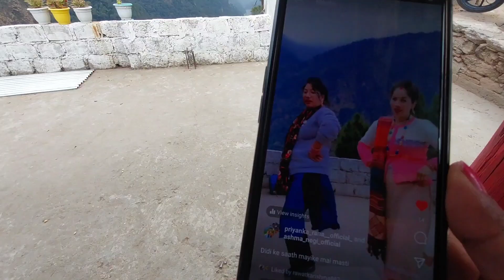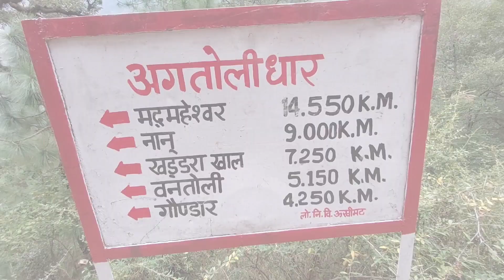आज का खूबसूरत सफर अपने मायके 🚙# रास्ते से ही हो गई बारिश और बर्फबारी 🌧️🌧️kedarnathvlogger